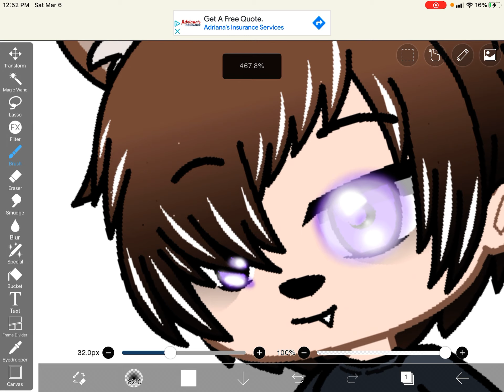I learned how to make the eyes glow my own way